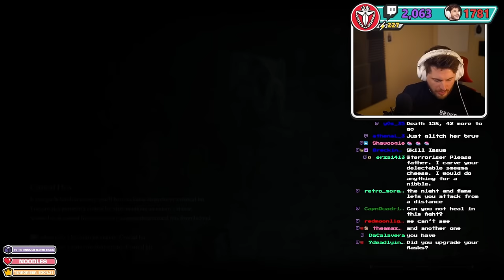Crowd Control BROKE! - Elden Ring w/ Crowd Control (Ep.4)